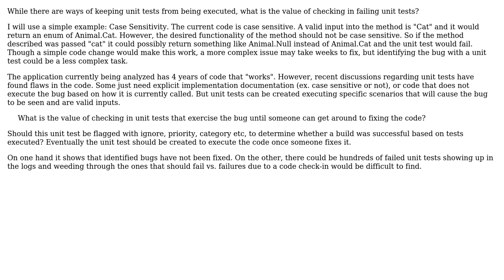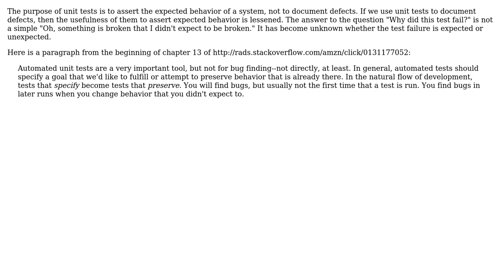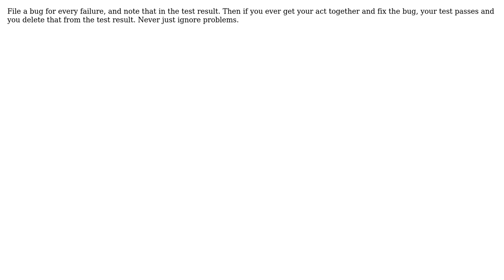Software Engineering: What is the value of checking in failing unit tests? (7 Solutions!!)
Software Engineering: What is the value of checking in failing unit tests?